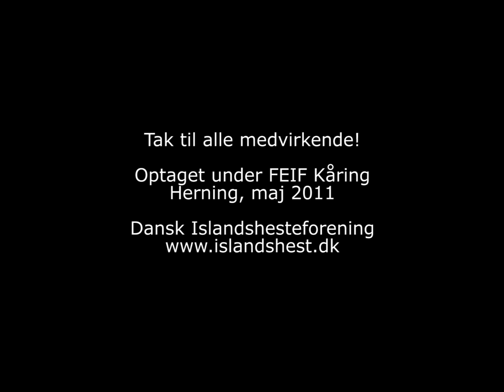Kåring: Måling af heste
Kåring af islandske heste består af: Måling, dyrlægebedømmelse (kun hingste), eksteriørbedømmelse & ridebedømmelse. Denne film handler om målingen. Kåringsleder Bjarne Poulsen fortæller, hvordan islandske heste, der stiller til kåring, skal måles - og hvordan dette foregår.